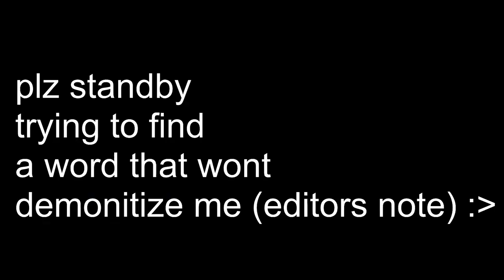BEAT UP SIMULATOR PART 2.....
PART 2.
Done them? Comment it in the comment section and you have a chance of being shouted out in my next video!!!